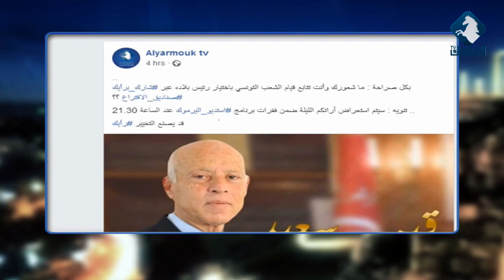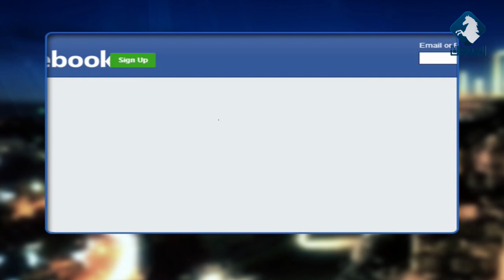دلالات فوز قيس_سعيد في رئاسة تونس / استوديو اليرموك 14-10-2019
الضيف : د. أحمد سعيد نوفل - أستاذ العلوم السياسية